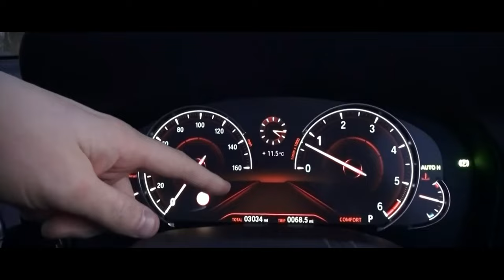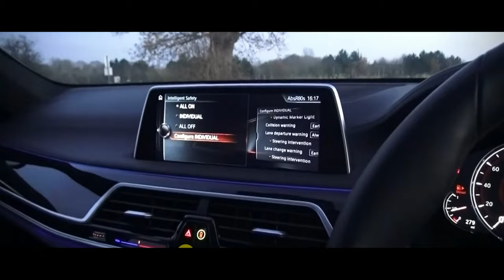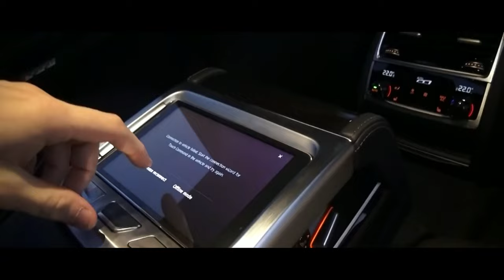BMW 7 series 2016 official video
Almost everything except for the greenhouse on the new 7 Series is brand new, including redesigned bumpers, side air vents, laser headlights now connected to bigger a kidney grille, taillights, exhaust tips, rims and paint colors. Same story goes for the interior too, receiving redesigned seats, door cards, dashboard and extra features, especially for the rear occupants. Count in a night-sky-replicating panoramic roof with 15.000 LEDs, new iDrive system, a 7-inch detachable tablet, massage seats, gesture control, Traffic Jam Assistant, remote parking, Laserlight headlamps and a lot more.

 Under the hood there are new engines with added power and better efficiency as well as a revised 8-speed automatic transmission. CFRP is used along with aluminum for weight reduction and all models now get a 2-axle self-leveling air suspension.
CylindersL6 Displacement2998 cm3Power240 KW @ 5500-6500 RPM
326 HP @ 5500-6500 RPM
322 BHP @ 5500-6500 RPMTorque332 lb-ft @ 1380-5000 RPM
450 Nm @ 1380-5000 RPMFuel SystemTurbocharged Direct Injection FuelGasoline CO2 Emissions154 g/km